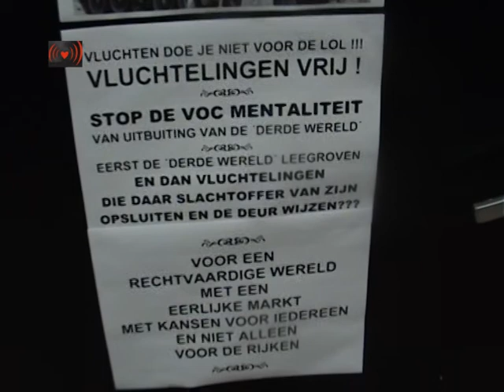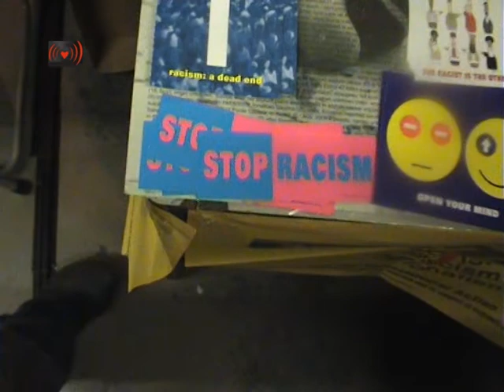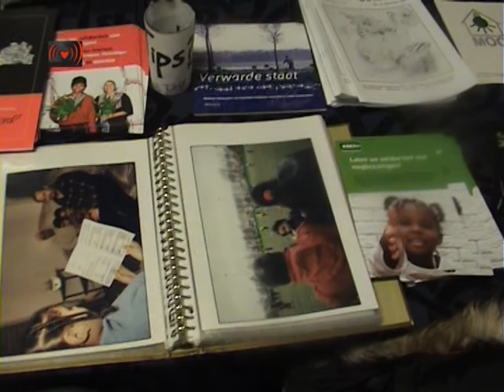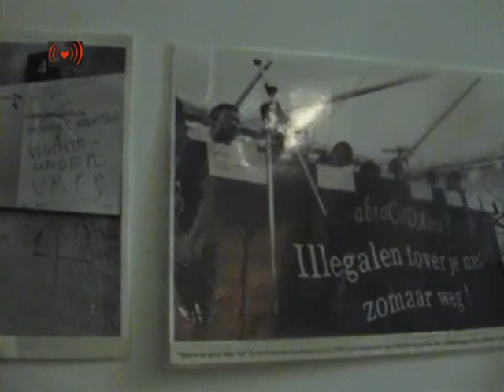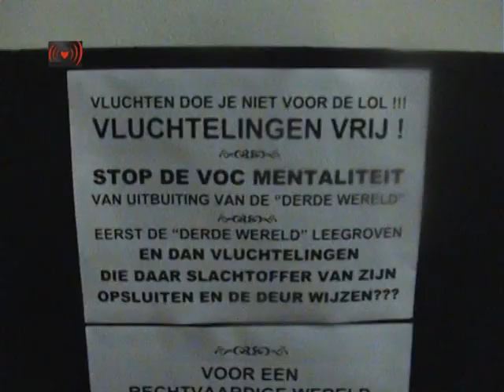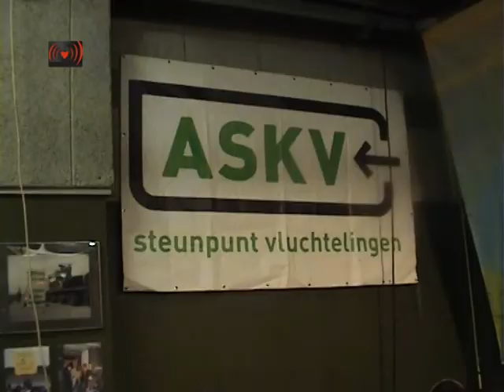Zibabu & Joke Kaviaar.Write It.Ignite It.BTB8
Write it - Ignite it!
Charged with the crime of speaking your mind
You better shut up - or we'll lock you up
It is time to define we got the right to incite
Call out! Call out! Call out! Call out!
We gotta write it - ignite it
Burn the prosecution
and the ministry of justice!
We gotta light it and fight it
Burn down the profits
of the prisons, institutions!
It is time now to fight - Not to listen to the lies
They make ya do time for a thought crime
Only one solution is to call out revolution!
One solution: Revolution!
Down with the nations - Stop deportations!
Burn the prosecution
Down with the borders - Fuck law and order!

Beat the borders!
Who is telling us where to go and
where to stay and who says NO to
questions asked, permits applied for?
Who declared the immigrants war?

Who is standing in our way and
who is law and who is paid for
stamps to give, entrance denied to
those that tried to make it up here?

Who makes money and has a say in
who gets locked up, has to pay
for being here or being there and
either way nowhere is safe, - Let's..

Take no orders
Let's beat the borders
Let's cross the lines
Let's ignore the signs

Who's responsible, who is rich and
who is pulling strings, and which
politicians do not lie or cry them
crocodile tears when you die?

All they ever do is take, turning
people into slaves, turning slavery
into profit, turning profit into property
into poverty for you and for me!

There is no reason to obey, living
lives that lead to the grave
Let's be standing in the way,
make a difference, start today, - Let's

Collateral Damage

This war, it isn't safe for our soldiers
Assassins crawling all over the place
It's not even safe for our armored trucks

We keep sending the bodies back home
Bags with bones and flesh and blood
To be the heroes we need to create

It is part of our duty, the price that we pay
And the whole world is paying attention
as mothers and children cry, flags raised

As we pray for our martyrs, their honor
The just cause we pretend it to be,
this war to be played out inevitably

All so far away from our homes
claiming just another bare necessity
or mercy, peace, international ease

We can't tell you that it is propaganda
but the truth of politics, it belongs to us
No interests, no secret agenda, say hush-

We're only in it for the oil
We're only in it for the soil
We're in it for power, you know
Human rights? My ass! No show

To hell with them refugees
To hell with them deportees
To hell with these so called liberties
It 's only collateral damage, you see

as another childs dream is blown to smithereens!